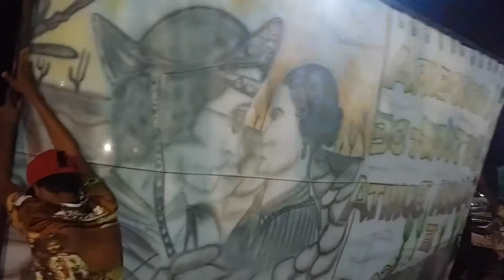Arraia da Capitá Bastidores